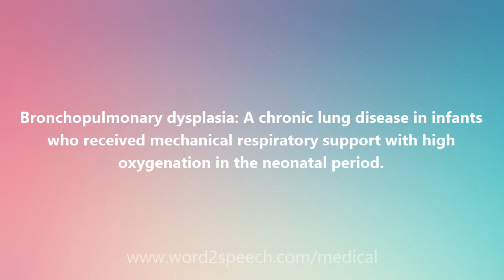Bronchopulmonary dysplasia - Medical Definition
Bronchopulmonary dysplasia

Bronchopulmonary dysplasia: A chronic lung disease in infants who received mechanical respiratory support with high oxygenation in the neonatal period.